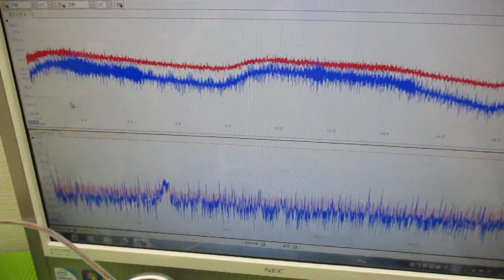新しい超音波制御技術 ultrasonic-labo